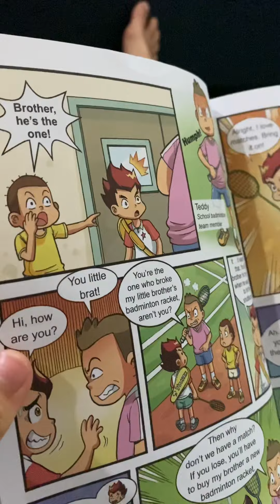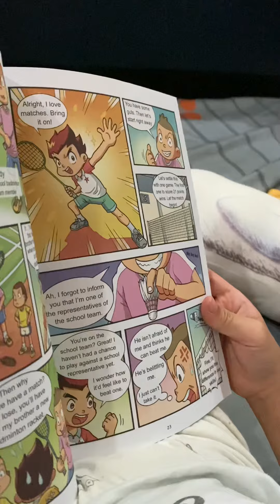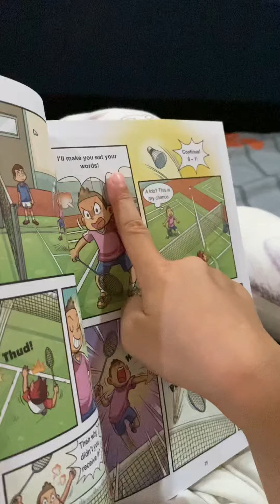K2 reading comic